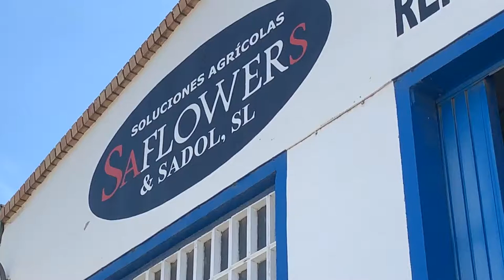Entrevista Juan Antonio Sagarra